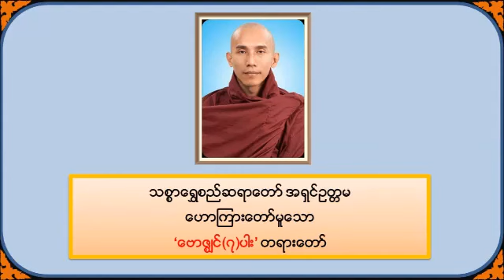ဗောဇ္ဈင်(၇)ပါး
ကိုယ့်ကိုယ်ကိုယ်အားကိုးပါ၊
ကိုယ်ကလွဲလို့ ဘယ်သူ့ကိုမှ
အားမကိုးပါနဲ့။

တရားကိုအားကိုးပါ၊
တရားကလွဲလို့ ဘယ်အရာမှ
အားမကိုးပါနဲ့။

(အတ္တဒီပသုတ္တန်)